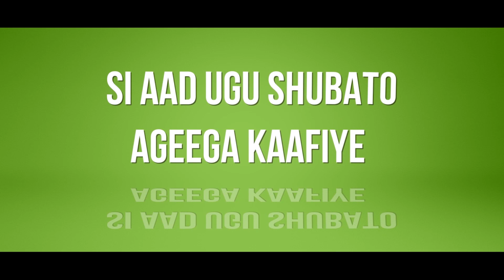Taariikhda Hogaamiyaha Tigreega Ee Dagaalka Kula Jira Xukuumadda Ethiopia